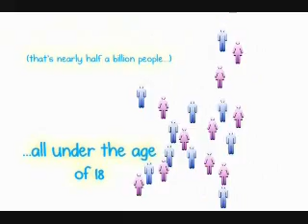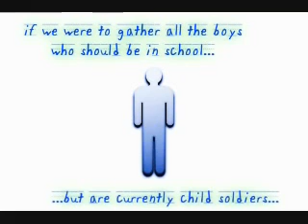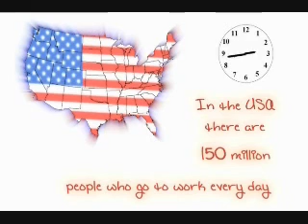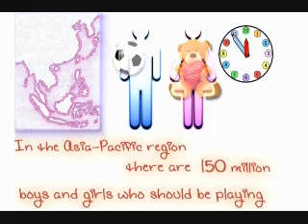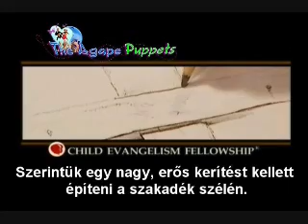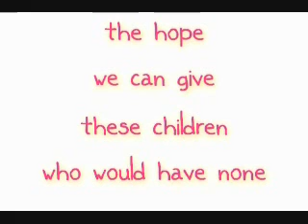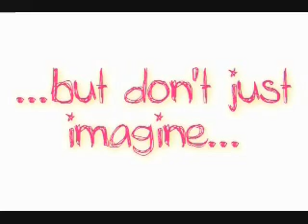Missions Conference 2008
Word of Life Hungary, January 25-27, certain parts of video are used by curtesy of Child Evangelism Fellowship,